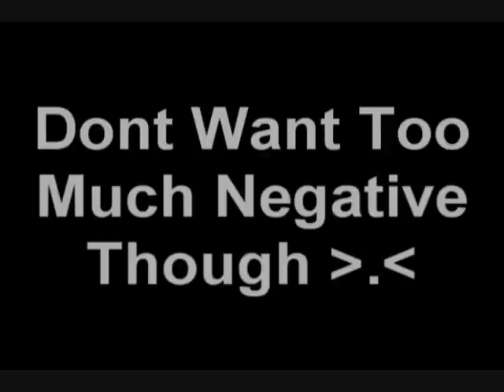They Will Never Take Our Freedom! **TRAILER & PREVIEW**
PLEASE READ!

Letting out my scottish side a bit with this =P

Braveheart has always been one of my fave films so this was a quick little project i put together ^^

Hope you all like it! =D

William Wallace = Ichigo Kurosaki

The end part is a preview of a new amv i wanna work on

but i cant really find a good song to go with the story i made "/

If you think the song i chose is ok please say so

if not give me new idea it would mean soooooo much =D

Also tips for the story but not too much negative please

i worked really hard on it "/

Ok thats everything !

Please Rate, comment, fave ect ^^